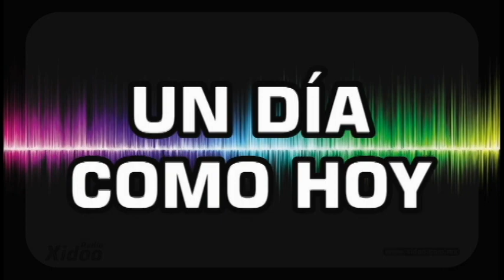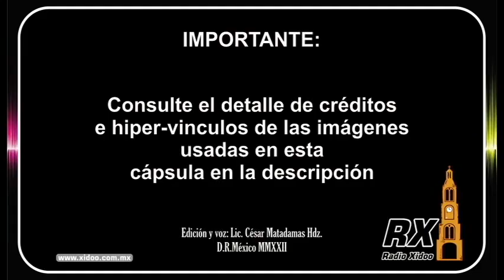Un Día como Hoy! 3 de Febrero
INAH
De Marezma - Trabajo propio, Dominio público

RITCHIE VALENS
De Taph Madison - Esta imagen ha sido extraída del archivo, Dominio público,